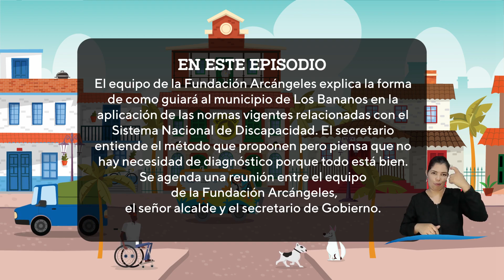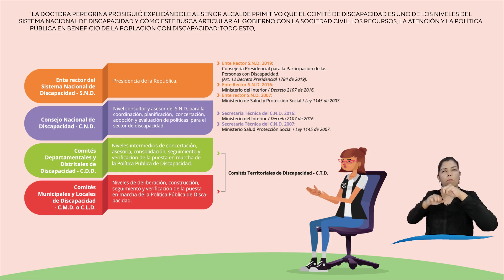Capítulo 2 Parte 2 AsíClarito: "¿Y para qué diagnóstico?".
En el capítulo anterior de Así Clarito, el equipo de Arcángeles Fundación habia llegado al municipio de 🍌Los Bananos🍌 y ahora se va a realizar la reunión con el alcalde Primitivo para explicarle como funciona el comite territorial de disCAPACIDAD e iniciar el proceso de diagnóstico, ¿Será que en el municipio de Los Bananos si están haciendo la tarea? veamos que sucede en la segunda parte del Capítulo 2 de AsíClarito: "¿Y para qué diagnóstico?".

"Así Clarito: Dramatizaciones inspiradas en Historias Reales" es una serie donde viviremos las historias en este mágico mundo, de un grupo de amigos y expertos en el Tema de discapacidad e Inclusión | Una producción de SportPower2, proyecto desarrollado por FundaciónArcángeles y auspiciado por la Agencia de Estados Unidos para el Desarrollo Internacional - USAID Colombia, que busca la inclusión social de personas con discapacidad y víctimas del conflicto a través del deporte, la generación de ingresos, el fortalecimiento técnico de organizaciones y la mejora en el acceso a servicios de rehabilitación.